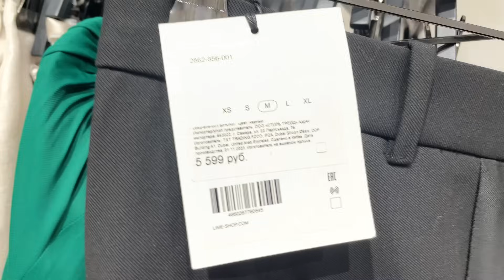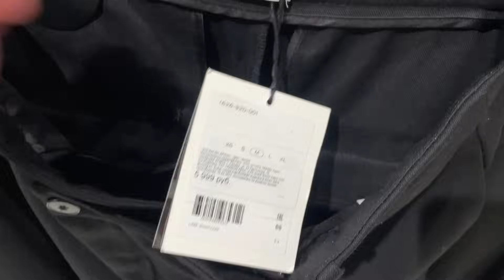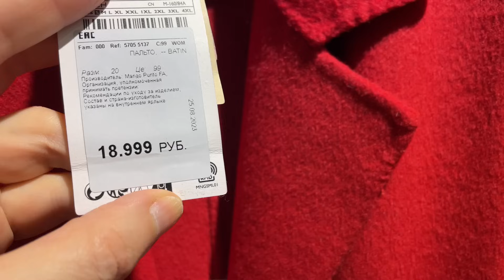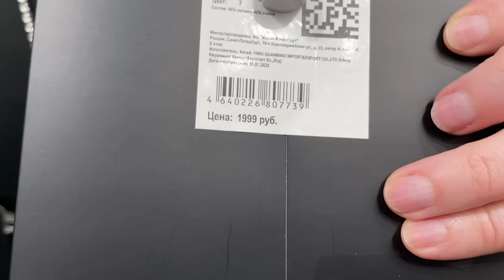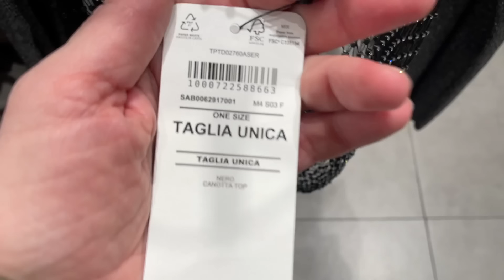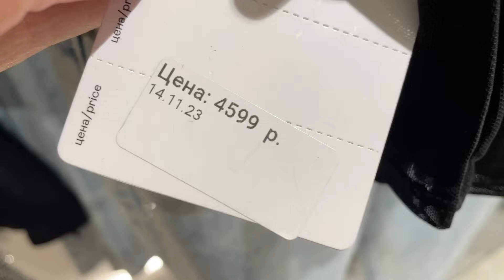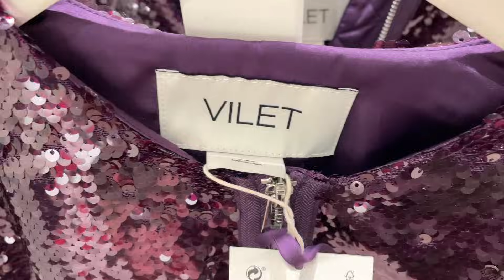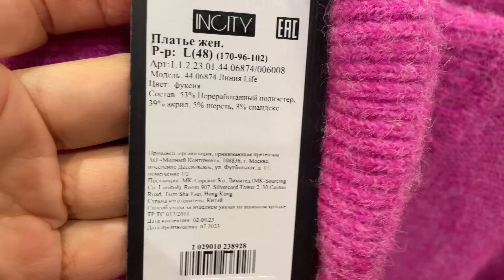В чем встречать Новый год. Обзор из магазинов Lime, Mango, Elis, Sela, Re, Befree и др.